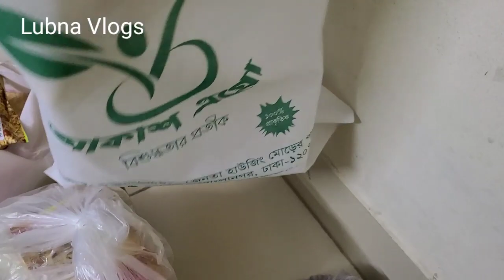সব কিছুর জন্য আলহামদুলিল্লাহ্‌ | Lubna Vlogs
সব কিছুর জন্য আলহামদুলিল্লাহ্‌। আলহামদুলিল্লাহ্‌ এখন সবাই সুস্থ্য।

আমার আজকের ভিডিওটি ভালো লাগলে প্লিজ সবাই কমেন্ট করে জানাবেন।সেই সাথে লাইক ও শেয়ার দিয়ে পাশে থাকবেন।